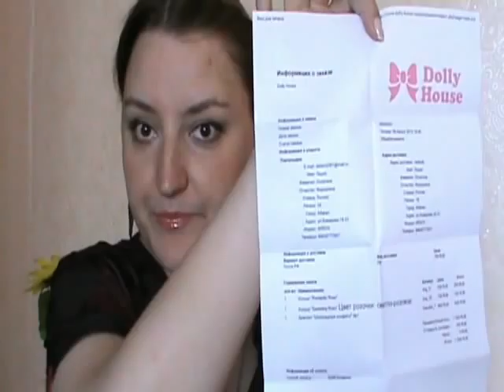Покупочки в "Dolly House"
В видео я показываю совершенно очаровательные вещички, которые хочется не носить на себе, а съесть ))))))